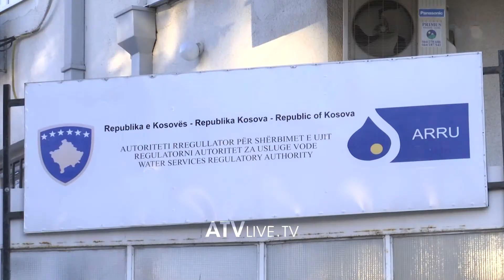Nëntë kompani publike të Serbisë ofrojnë shërbime të ujit në veri